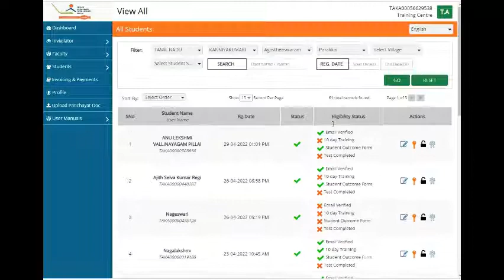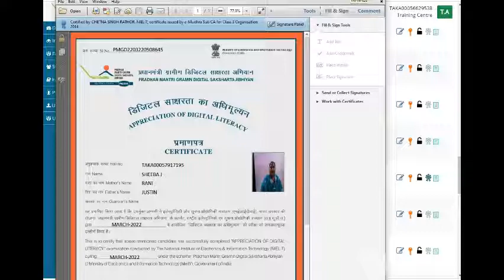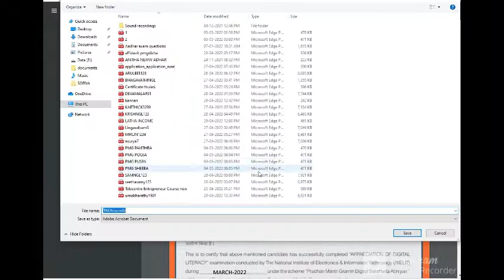How to download PMGDISHA Certificate online/ CSC CENTRE LOGIN / TRIO NISSI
Land Mark: Near CSI Church Parakkai.

link:  PMGDISHA.IN

CSC இ சேவை மையம் ஆரம்பிப்பது எப்படி? Got CSC ID 2022/Tamil /Full Video|Start Registration to Start CSC Sevai/Trio-Nissi

வேலை தேடிக் கொண்டிருக்கும் அத்தனை பேரும் CSC Registration  செய்யுங்கள்.
எல்லா வீடியோக்களையும்  பாருங்கள் . ஏதாவது ஒரு வகையில் உங்களுக்கு பிரயோஜனமாக இருக்கும்.
 நன்றி நண்பர்களே!